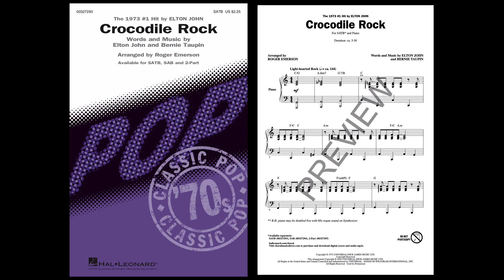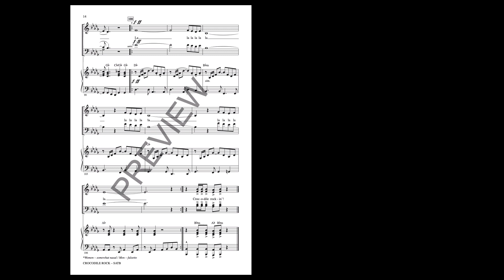Crocodile Rock (SATB Choir) - Arranged by Roger Emerson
This instantly recognizable Elton John 1973 #1 is, simply stated, a gas to sing! Your audience won't be able to help themselves as they sing along the “la, la, la's” that adorn the bridge of this salute to the rock of yesteryear!